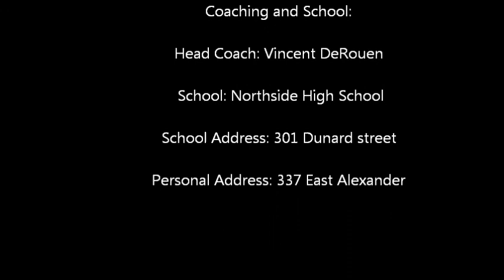Orlando Calhoun Highlights 2011 - 2012 season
Calhoun ( or go on
my like page and all
statistics and
combine info) or

Coaching and School:

Head Coach: Vincent DeRouen

 School: Northside High School

School Address: 301 Dunard street

Personal Address: 337 East Alexander